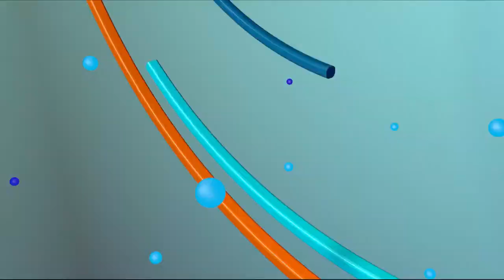PROGRAMA LUNA TV CON EL PUEBLO 21 09 2021 B2